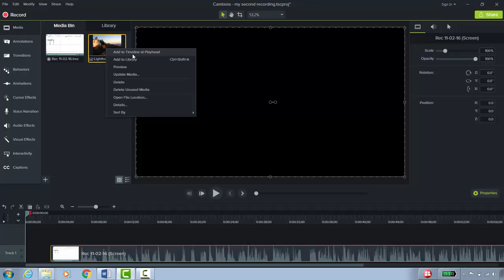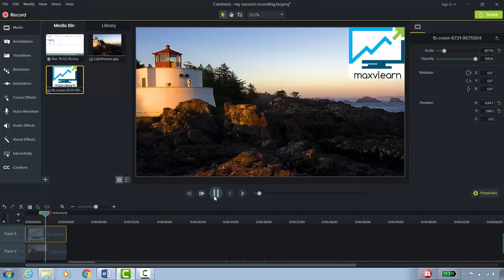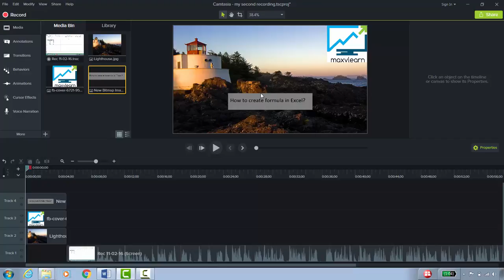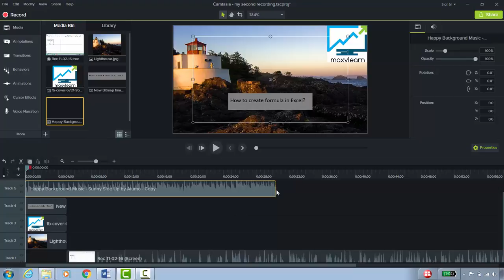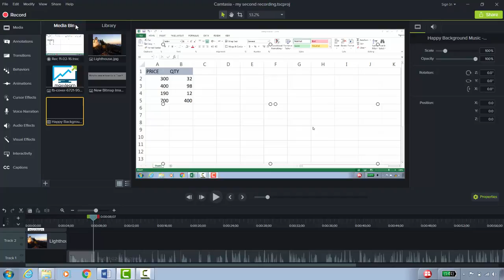18-Camtasia 9: Creating Intro Video from Media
كيف تعمل فيدوهات تعليمية احترافية باستخدام برنامج كامتيجيا
كامتازيا
كامتازيا ستوديو
كامتازيا ستوديو 9
تعديل الفيديو
تعديل الفيدوهات
camtasia
camtasia studio
camtasia studio 9
Video editing